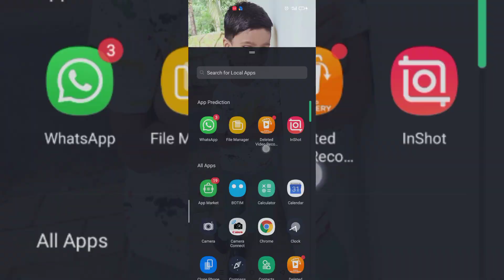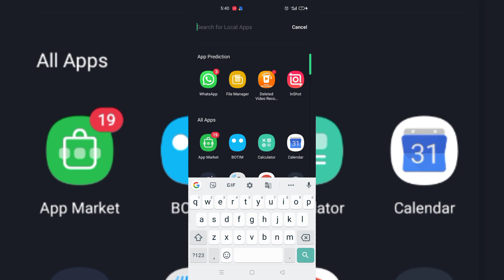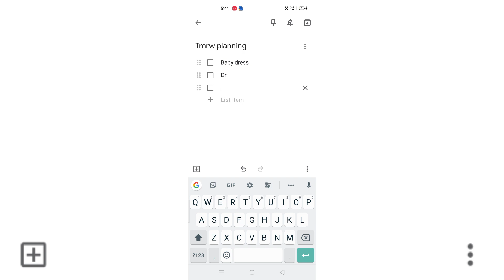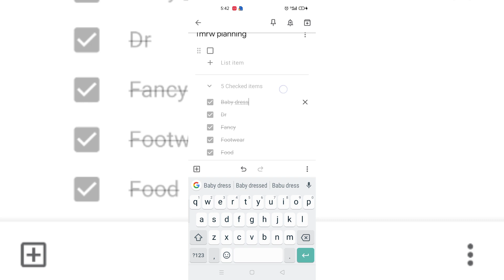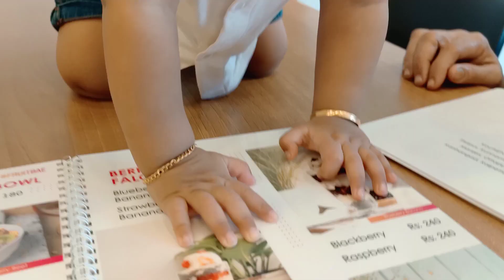ഒരു മിനി വ്ലോഗ് (vlog-1)